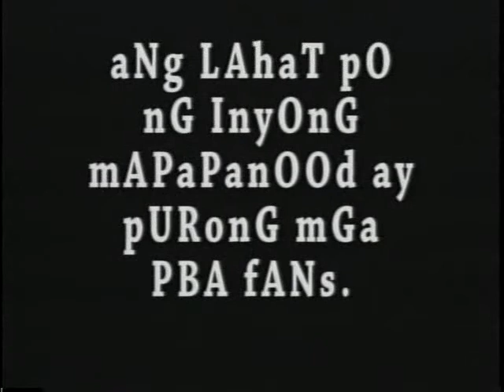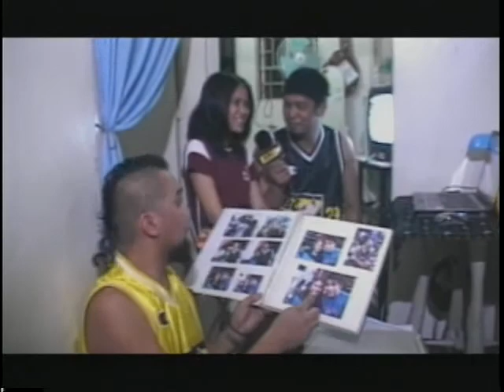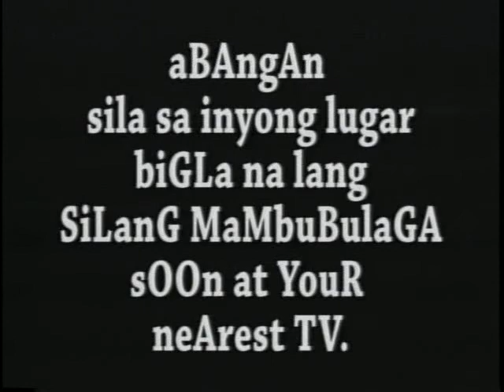basketboleros ng pba episode 1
Dalawang mama nagpumilit maging anchor